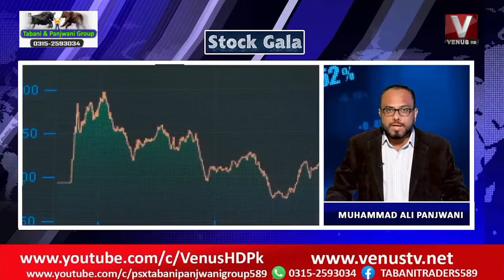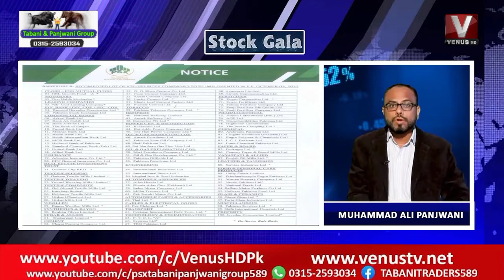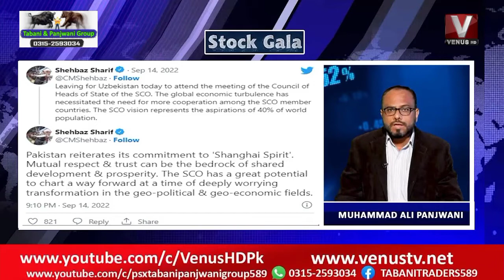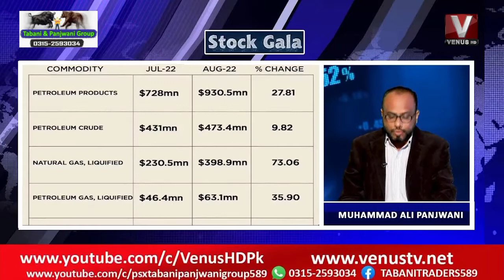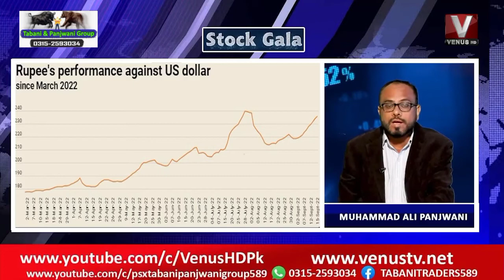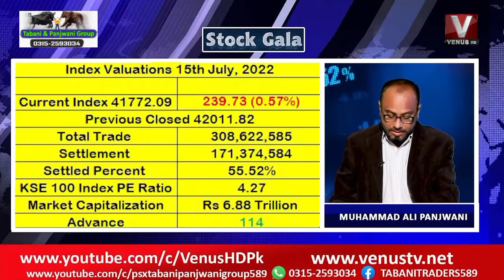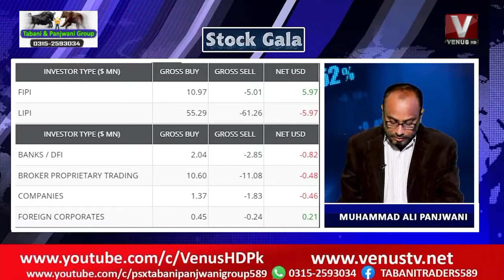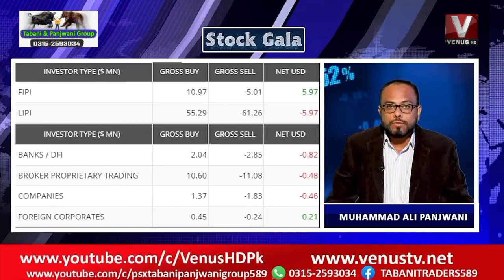Pipeline gas supply to Pakistan is possible, part of the infrastructure, Russian President Putin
پاکستان کو پائپ لائن گیس کی فراہمی ممکن ہے، انفراسٹرکچر کا حصہ ہے، روس کے صدر پیوٹن، آج مارکیٹ میں مندی کیوں ہوئی؟ کیا وجہ بنی؟

With Tabani & Panjwani Group 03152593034